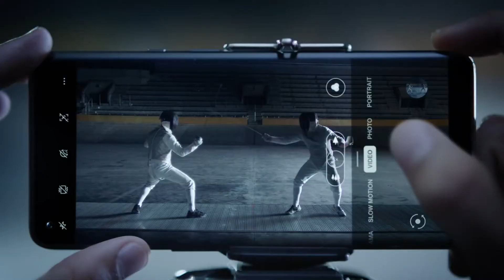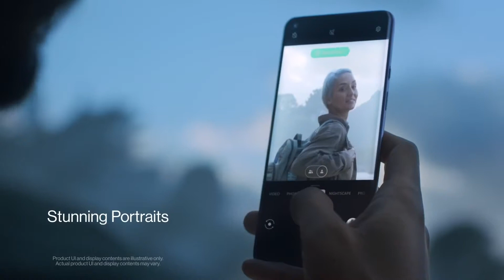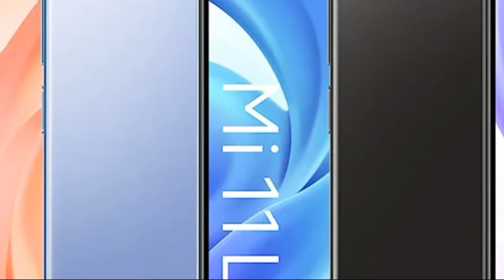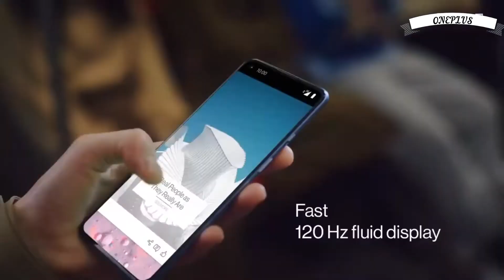Top Upcoming Smartphones - April 2021🔥🔥🔥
In This Video, we will share you about the top upcoming smartphones in april 2021. In this year you will get to see some of the intresting launches in indian smartphone market like the poco F3, mi 11, oneplus 9 series and some more.

2) Top Upcoming Smartphones - March 2021🔥🔥🔥

3) Top Upcoming Smartphones To Launch in India [APRIL 2021] 🔥🔥

4) Top Upcoming MOST EXCITED 5G Smartphones April 2021🔥🔥🔥

5)Top Upcoming 5G Smartphones April 2021🔥🔥🔥